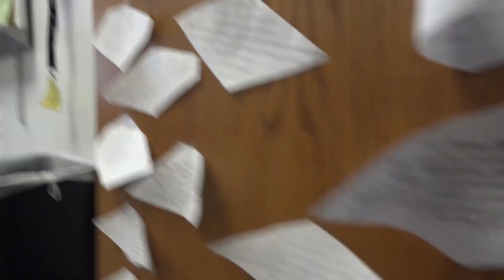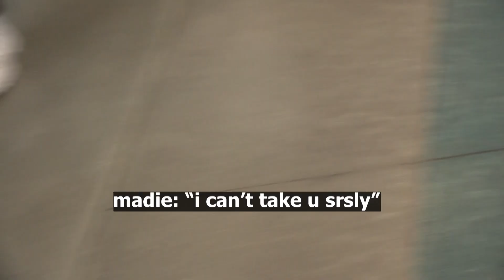Eisenhower Thanksgiving Special 2022